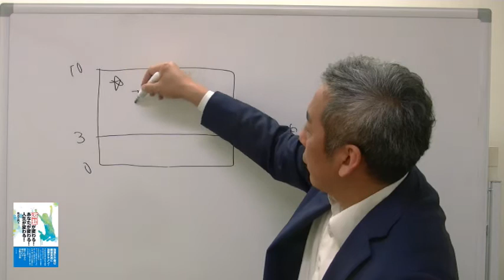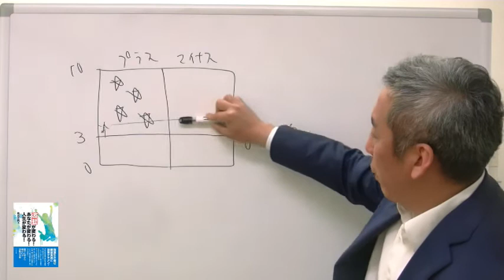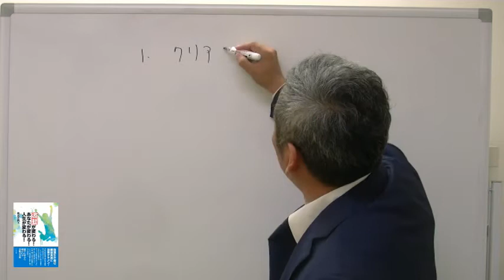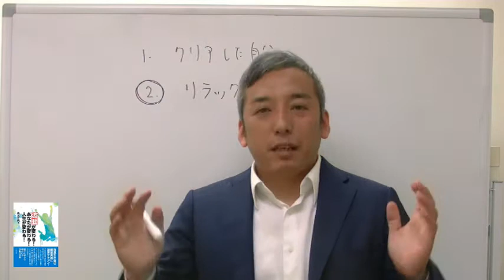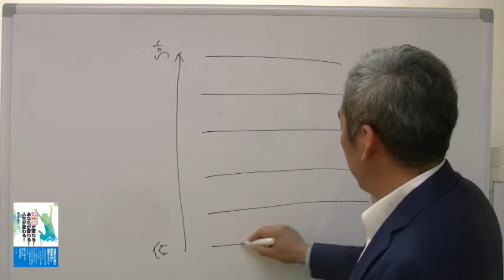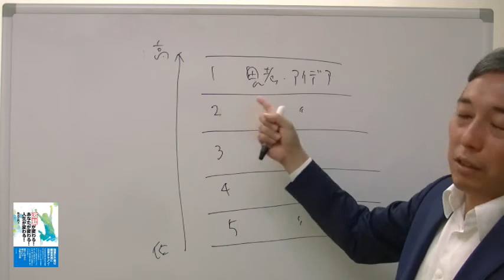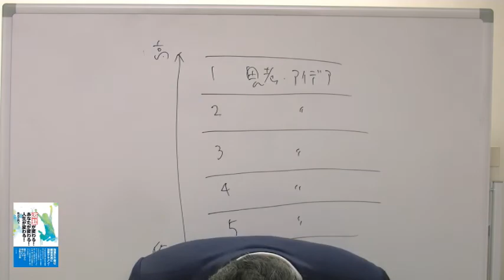ピンチを抜け出すにはこうすればいい／ピンチのときの波動的乗り越え方 波動チャンネルvol.15